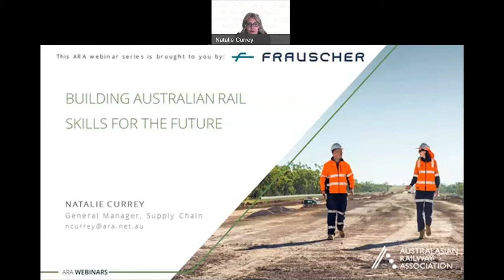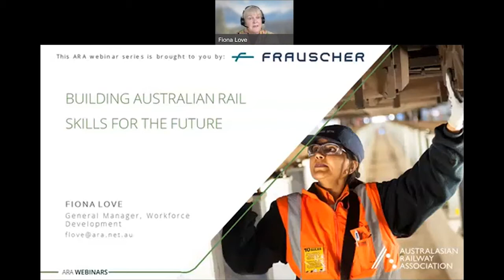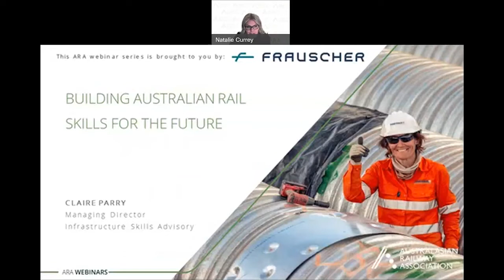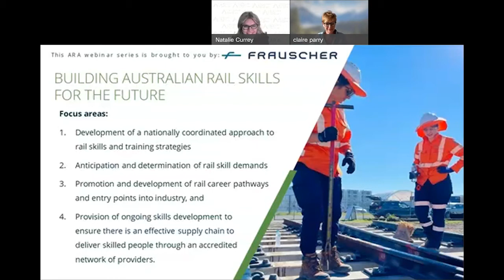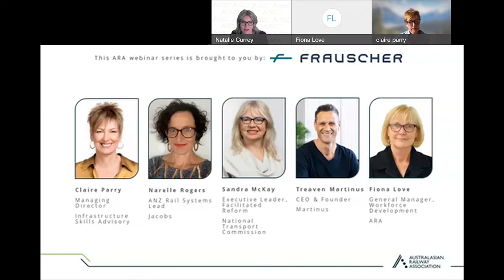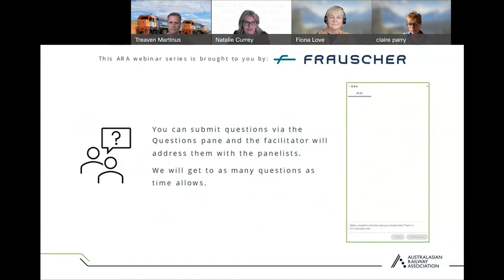Building Australian Rail Skills for the Future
The rail industry is planning for a significant period of growth at the same time it is grappling with skills shortages in key roles. As more projects get underway and the impact of the pandemic limits the movement of people, how will the rail industry meet its skills requirements in the future?

Watch to find out how industry is responding to skills shortages as our expert panel discusses the steps government, industry and the education sector must take together to meet our long term workforce requirements.

Hear the panel's insights on how we can best educate, recruit, develop and retain top talent to meet industry demand in this important webinar.